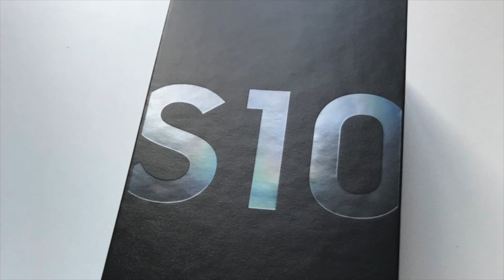Samsung Galaxy S10 teardown, reveals the Samsung Exynos 9820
ChipRebel has provided this video of their teardown of the Galaxy S10 (also see their Exynos9820 chip photos which has the 8nm LPP Exynos 9820 with Samsung's dual custom cores, dual ARM Cortex-A75 and quad ARM Cortex-A55 and Mali-G76 MP12 GPU and Samsung's most advanced NPU. With LTE Category 20 for up to 2.0Gbps download speed with 8x carrier aggregation (CA) and up to 316Mbps upload speed support. This phone amazingly can support encoding and decoding of of up to 8K30p.